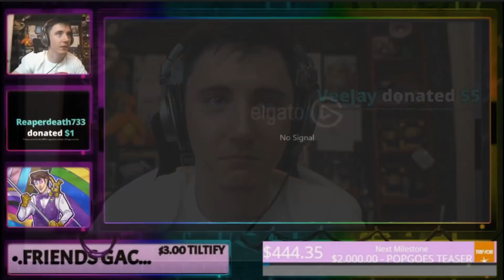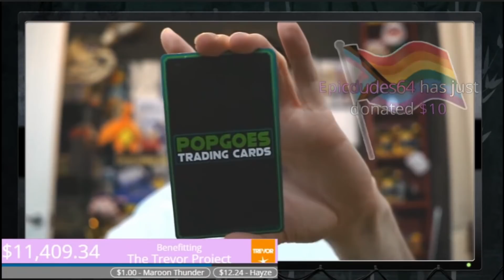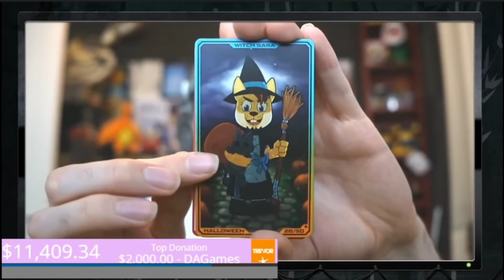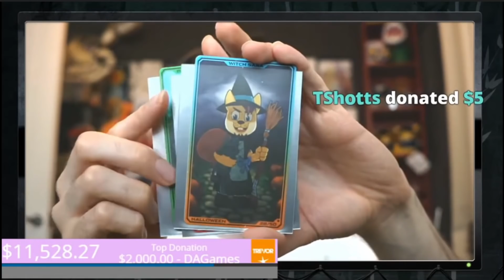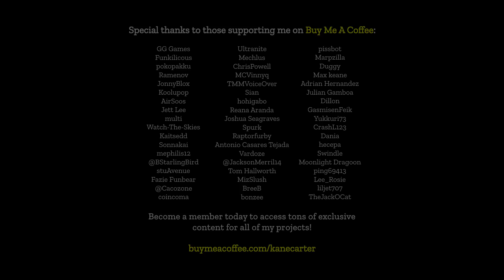POPGOES Evergreen Anniversary Pack (feat. Dawko)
Highlights of the POPGOES Evergreen Anniversary Pack that Dawko opened on the 26th of June 2021, during his charity stream for The Trevor Project. Edited by Ellie / StupidButterfly!

0:00 - THE LETTER
2:39 - ANNIVERSARY IMAGE
3:54 - SONG PREMIERE
6:38 - ROOM REVEAL & TEASER
8:48 - OPEN YOUR GIFT... (TRADING CARDS)
11:58 - REAL CARDS!